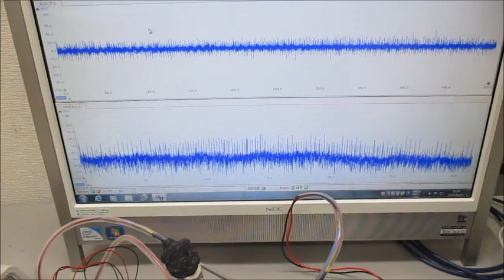振動計測・解析・評価技術（超音波システム研究所）